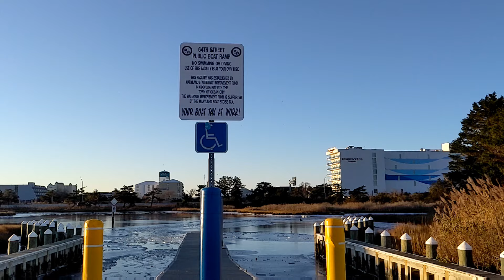Ocean City Maryland Frozen Waterscapes